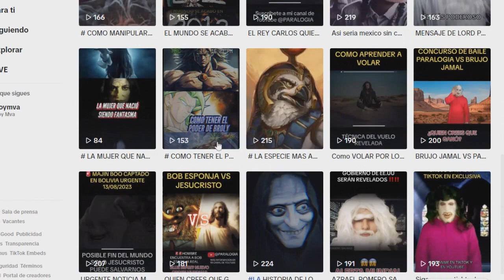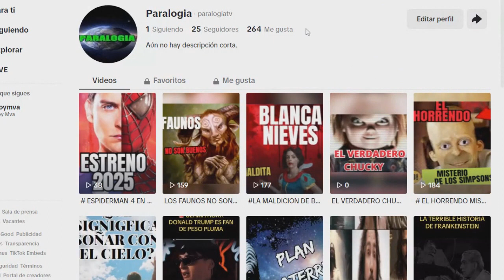PARALOGIA TV CANAL DE TIKTOK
visita nuestro nuevo canal de tic tock paralogia tv donde podras encontrar nuevos videos link de mi canal de tic tock